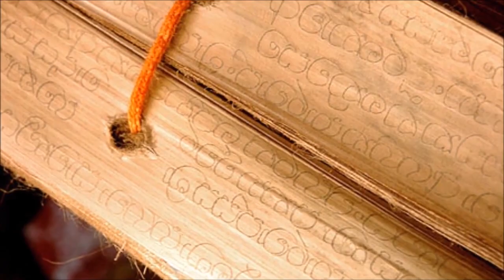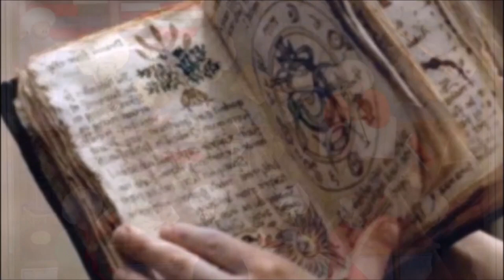Most Interesting facts about india #2019